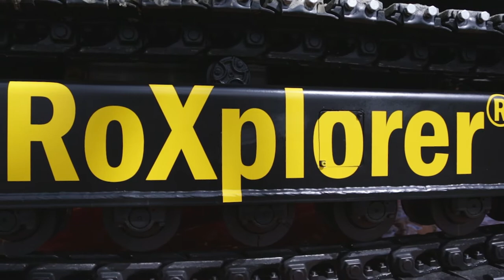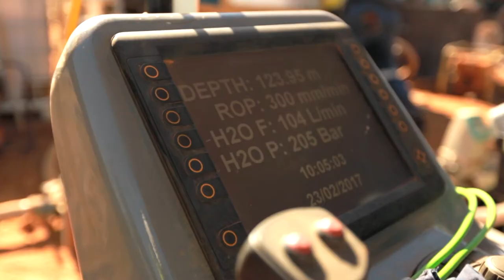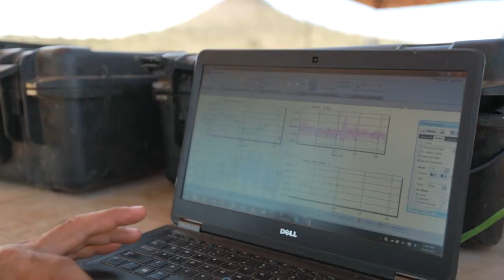RoXplorer® Field Trials (prepared for PDAC 2017)